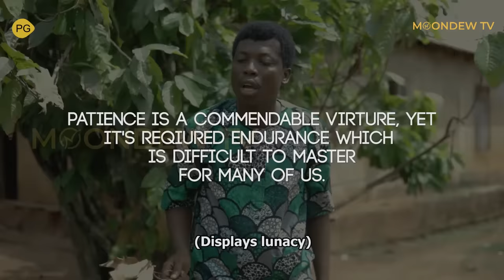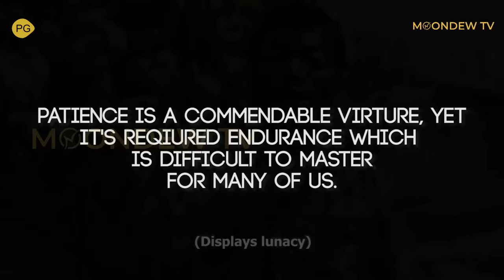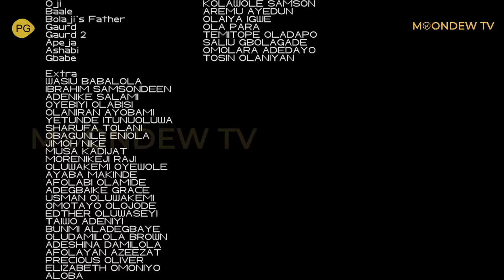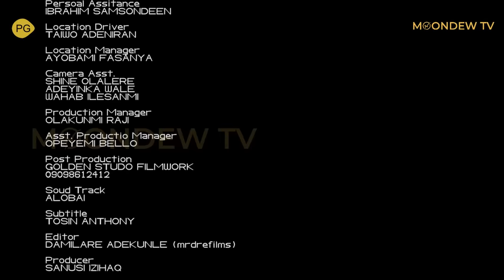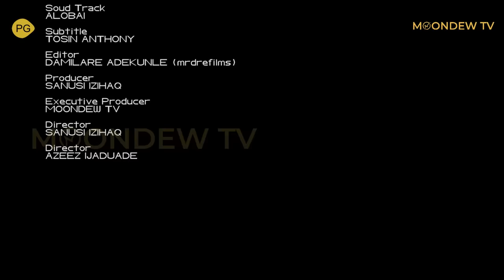OLUWABURNA PART 2 - Latest Yoruba Movie 2024 | Apankufor | Olaiya Igwe | Sidi | Okele | Tosin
OLUWABURNA Latest  Yoruba Movies 2024 this week. Meet Bolaji, affectionately known as Oluwaburna, a mischievous troublemaker from the village who ventures to Lagos only to stir up chaos and swiftly retreats home. However, his antics take an unexpected turn when a stroke of generosity grants him the chance to journey abroad. Curious to discover the fate of this infamous rascal? Dive into this uproarious comedy film! Don't miss out—stream it now on YouTube via @moondewtv for a hilarious ride packed with laughter and surprises!